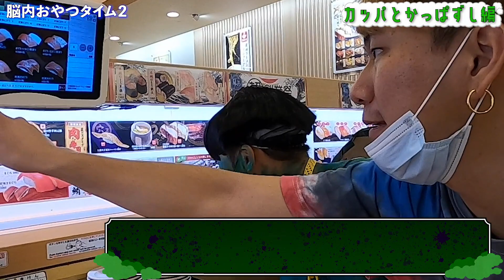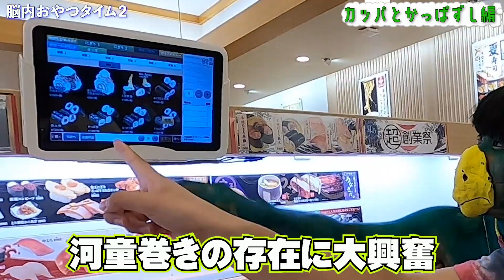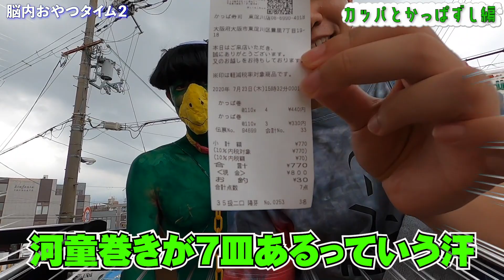『かっぱ寿司にカッパ！？』かっぱ巻き食べに行ったら〇〇だった....【カッパと夏休み#10】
「カッパくんってキュウリ好きならカッパ巻き好きだよね？
それじゃあ今度『かっぱ寿司』行こうよ！
カッパがメインキャラクターのお寿司屋さんだよ！？

そこにキュウリを巻いた寿司があるんだ！
絶対気に入ってくれると思うんだっ！楽しみだね！！！！」

カッパ、かっぱ巻き食べに、かっぱ寿司に行ってみたら.

カッパくん：ジョイナス『かっきん！』 のSNS

飼育員：たくティスオンデマンド『たくティス』のSNS